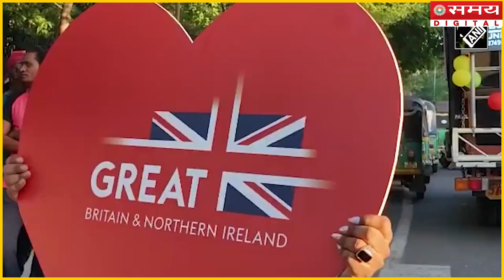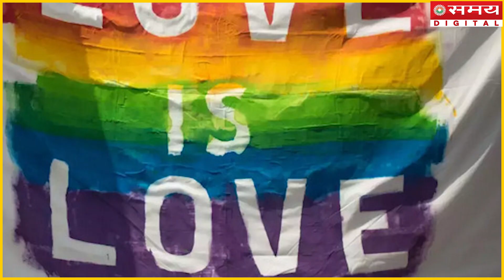सुप्रीम कोर्ट से नहीं मिली समलैंगिक शादी को वैधता, अब संसद करेगी फैसला | Same Gender Marriage